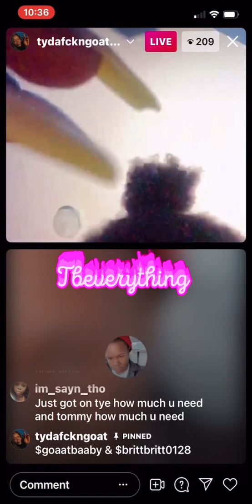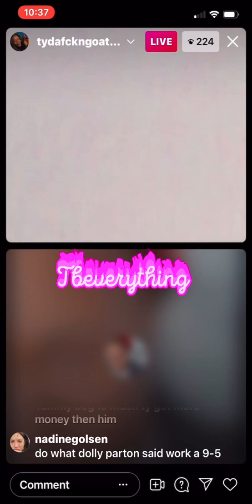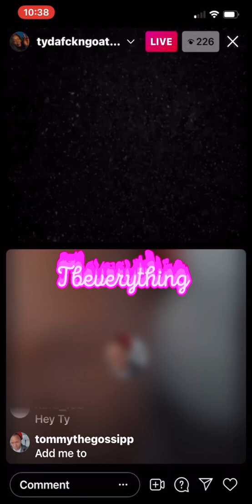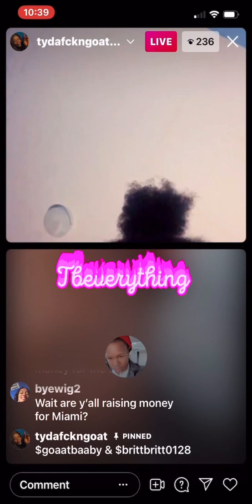TydaGoat & Tommy have ALL FORM OF PAYMENT for donations to Miami trip😂🤣